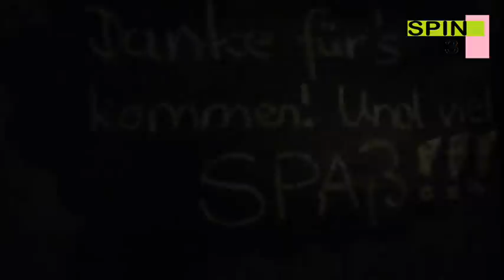DAS PERFEKTE DINNER • II. "Dinner für Spinner" • Folge 1 • 1. Abend: Stefano (Teil 1)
DAS PERFEKTE DINNER by SPIN3
2. Staffel: "Dinner für Spinner"
Folge 1 ● 1. Abend: Stefano (Teil 1)